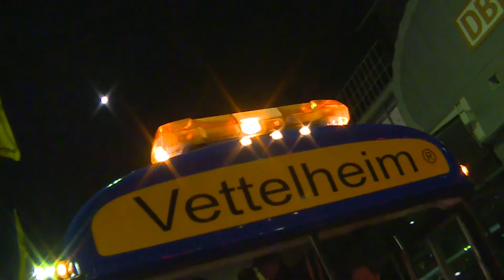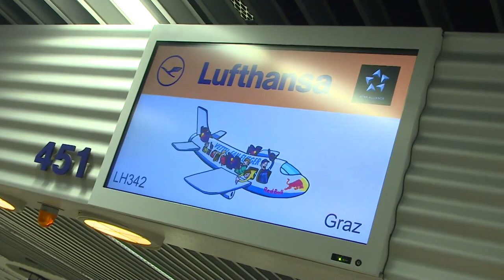F1王者セバスチャン・ベッテル、グラーツへ凱旋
F1史上最年少の若さで3連覇を達成したセバスチャン・ベッテル（レッドブル）が、レッドブルと縁の深いグラーツへ凱旋。デモ走行を行った。